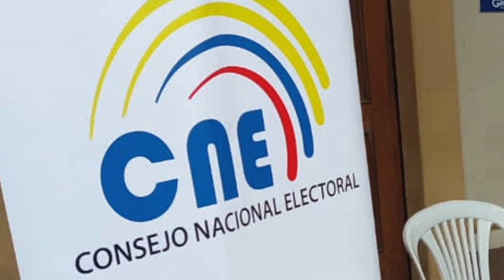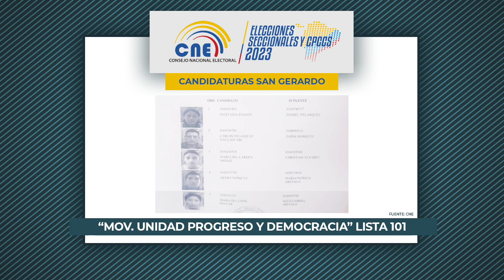40 nombres en el listado de candidatos a las dos juntas parroquiales de Girón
Veinte candidatos principales y sus respectivos suplentes, ha dado a conocer la Delegación Provincial del Azuay como aspirantes inscritos a ocupar las dignidades de las juntas parroquiales de San Gerardo y La Asunción pertenecientes al cantón Girón, en un primer video presentado en este medio en base a información del CNE no constaban los candidatos a la JP de San Gerardo por el Movimiento UPD; sin embargo en los días siguientes se conoció que si están inscritos, pero se procedió con el recurso de “SUBSANACIÓN” de algunos datos, por esa razón no constaban aún en el listado. Hoy les vamos a presentar el listado actualizado de los candidatos a las juntas parroquiales de Girón.